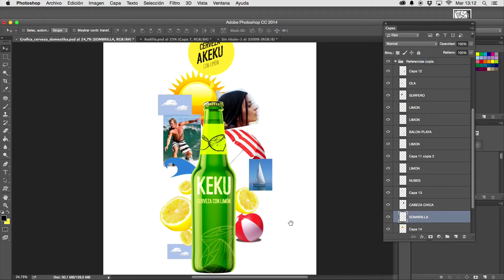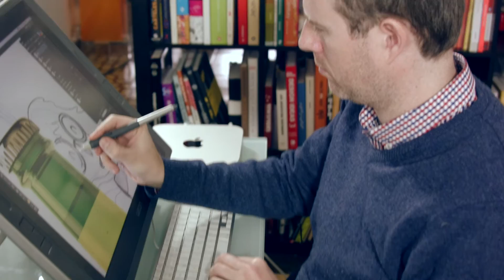Curso Online. Ilustración exprés con Illustrator y Photoshop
Con este curso Óscar Lloréns te enseñará el proceso de trabajo que utiliza cuando recibe un encargo de publicidad con unos tiempos de entrega muy ajustados. Aprenderás a sacarle el máximo partido a Illustrator vectorizando y dando color a tu boceto y creando juegos de luces y sombras antes de borrar los contornos. Además dominarás las herramientas imprescinsibles de Photoshop, como subexposición y sobreexposición que te permitirá dar volumen y profundidad a tu ilustración, así como a pulir la imagen final mediante enfoque y desenfoque y, para terminar, añadir texturas y algo de ruido para conseguir el estilo deseado. Todos estos trucos te ayudarán a asumir de forma profesional cualquier reto exprés.